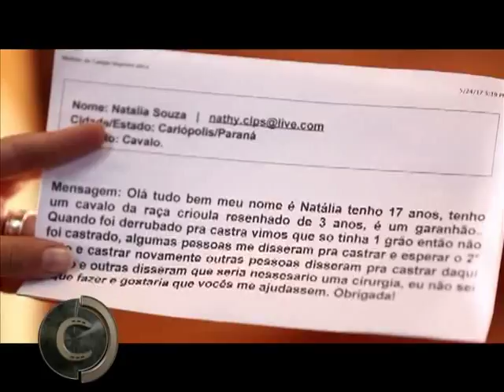Meu cavalo tem apenas um testículo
Vídeos sobre saúde como este que fala sobre o cavalo CRIPTORQUÍDIA  você encontra no nosso Canal no YouTube PROGRAMA CAVALOS CRIOULOS OFICIAL.